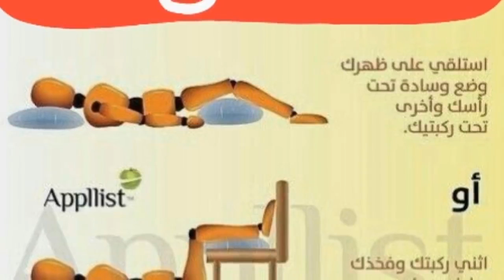التنفس البطني اسهل تقنية للتخلص من القلق و التوتر و نوبات الهلع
ويعد التنفس البطني مثالياً في هذه الحالة حيث يشتغل هذه المرة البطن عكس التنفس الصدري الذي يشتغل فيه الجزء العلوي من الجسم. هذا ويؤدي التنفس البطني الى الحصول على منافع غير متوقعة بعد اتقانه حيث يساعد على أمور من ضمنها:

1- التخلص من الغازات في الجسم

2- تنظيم نبضات القلب

3- التقليل بشكل كبير من القلق والتوتر وبالتالي فالتنفس البطني يساعد على محاربة العديد من حالات الادمان مثل الادمان على الكحول والتبغ.

4- يحسن تزود الخلايا بالأوكسيجين

5- الشعور بحالة من الاسترخاء والرفاهية

6- يحفز انتاج "الأندورفين"

7- يساعد على تنشيط القنوات العصبية